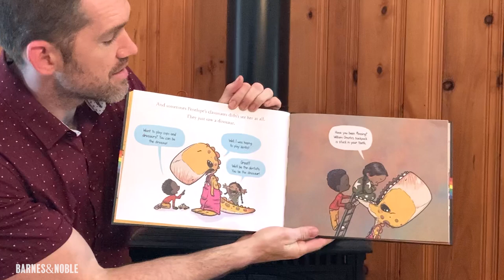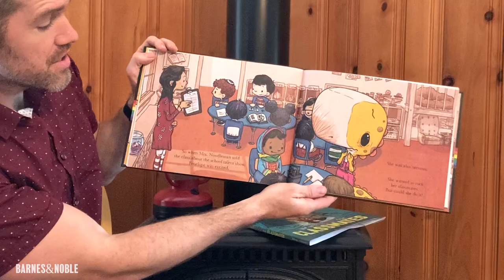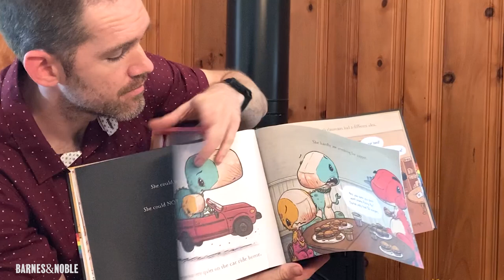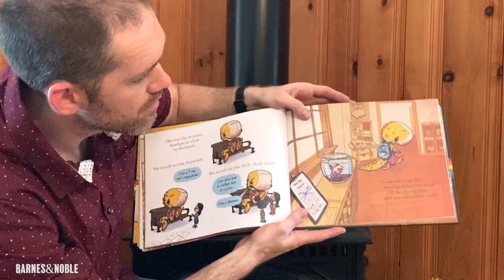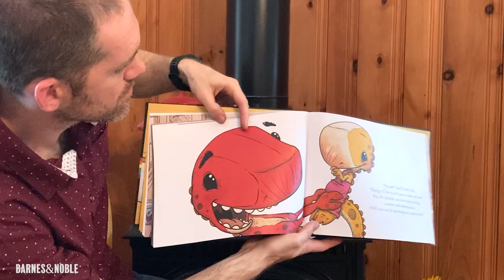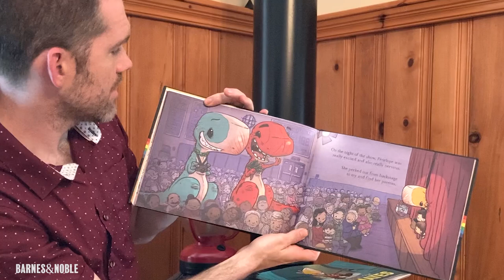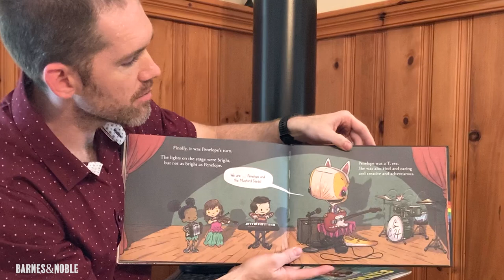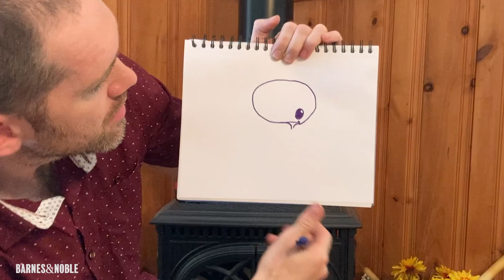BNStorytime: Ryan T. Higgins reads WE WILL ROCK OUR CLASSMATES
Ryan T. Higgins reads WE WILL ROCK OUR CLASSMATES and leads a drawing activity for BNStorytime